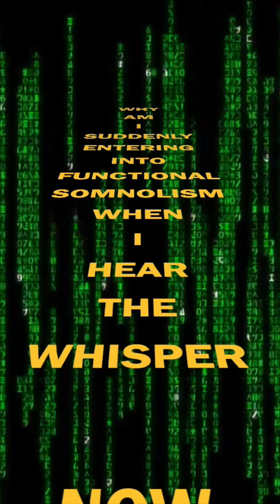Forming New Earth 🥰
▶️  Listen 96 times for Complete Integration

▶️ All content on this channel is original work unless otherwise stated and reserves the right to not be downloaded for any public or private use other than by channel author.